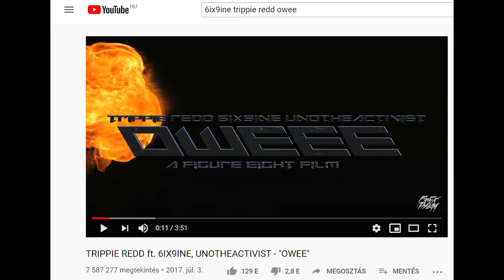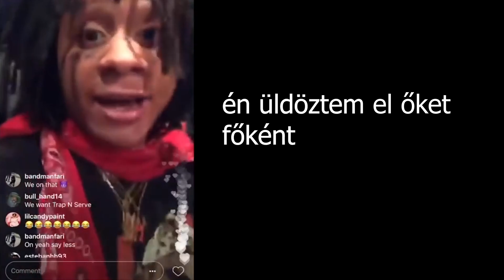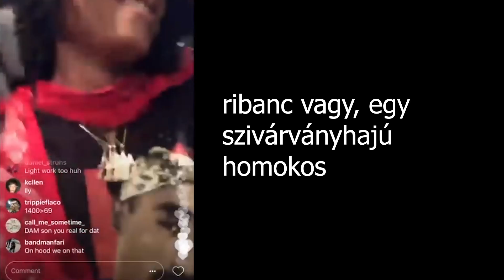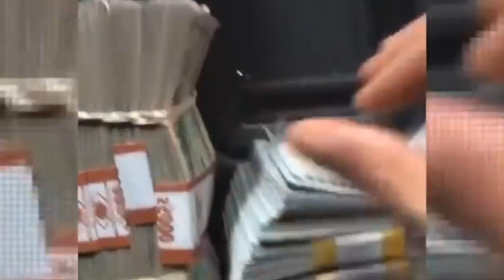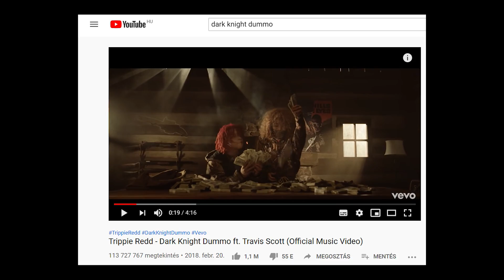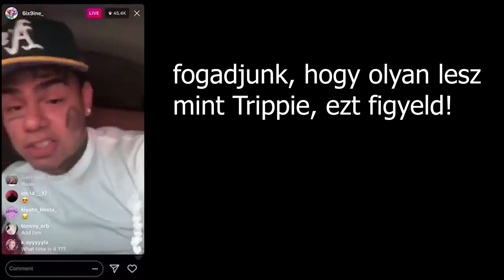6IX9INE ÉS TRIPPIE REDD BEEFJE - Barátból Ellenség (teljes sztori)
Eleinte barátok voltak, majd hirtelen az internet legnagyobb hiphop drámáját robbantották ki. Ez Trippie Redd és Tekashi 69 története.